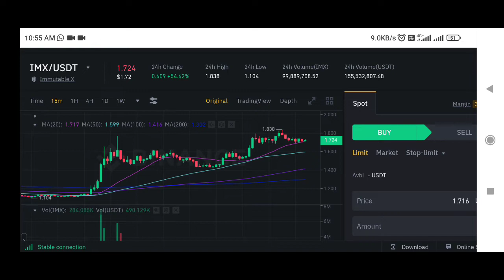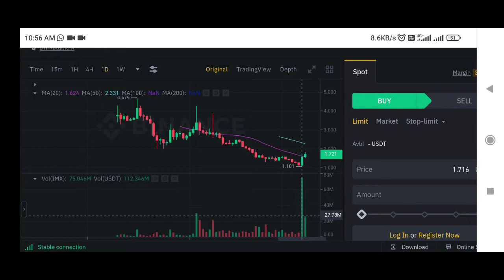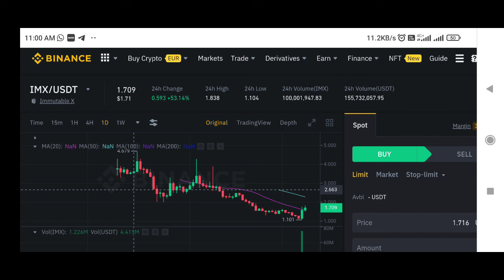IMX Coin price prediction | Immutable x price prediction | IMX token price prediction